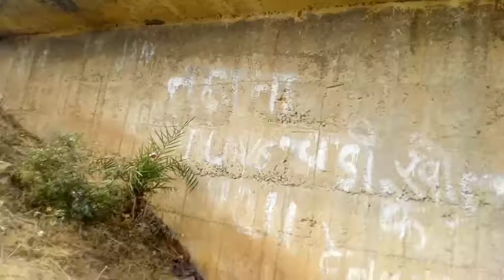We explore kobang Dam simdega.🤘🤘🤘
We have explore kobang Dam simdega Jharkhand.

Hello guys, hope you are enjoying our video.

kobang Dam simdega Jharkhand, simdega dam explore, Ezekiel tigga vlogs, Ezekiel tigga vlogs dam explore,kobang Dam simdega simdega in jharkhand, Ezekiel tigga vlogs.